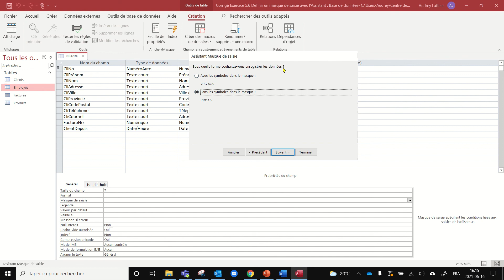Définir un masque de saisie avec l'Assistant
Dans cette capsule, vous apprendrez comment créer un masque de saisie dans une base de données Access, avec l'Assistant Masque de saisie.